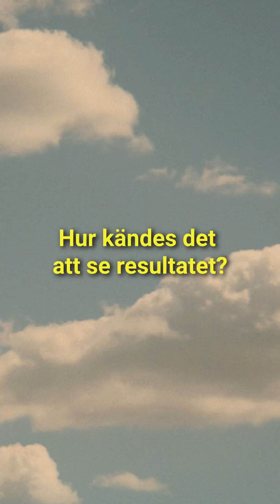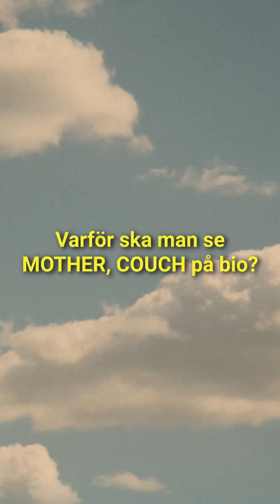Mother, Couch - "Jerker Virdborg" | Biopremiär 5 juli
Mother, Couch | Biopremiär 5 juli

De tre syskonen David, Gruffudd och Linda återförenas i en avlägsen möbelaffär där deras mamma bestämt sig för att inte lämna soffan hon slagit sig till ro i. Trions reaktioner på den märkliga situationen blottlägger syskonens stora olikheter.

Mother, Couch är ett stjärnspäckat psykologiskt drama baserat på Jerker Virdborgs roman Mamma i soffa, med Ewan McGregor (Trainspotting, Moulin Rouge!), Rhys Ifans (Notting Hill, Snowden), Lara Flynn-Boyle (Twin Peaks, Men in Black) och Ellen Burstyn (Exorcisten, Requiem for a Dream) i huvudrollerna.

I rollerna: Ewan McGregor, Rhys Ifans, Taylor Russell, Ellen Burstyn, Lara Flynn Boyle, F. Murray Abraham

    Regi - Niclas Larsson
    Speltid - 96 min
Genre
    Åldersgräns - Ej angivet
    Originaltitel - Mother, Couch
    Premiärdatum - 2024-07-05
    Distributör - NonStop Entertainment